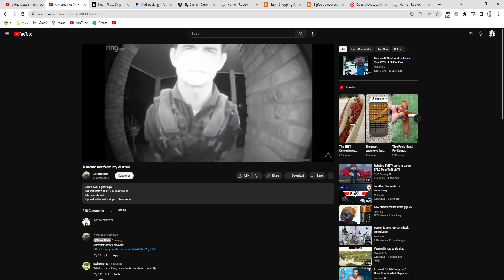I'm so sorry for not uploding for so long